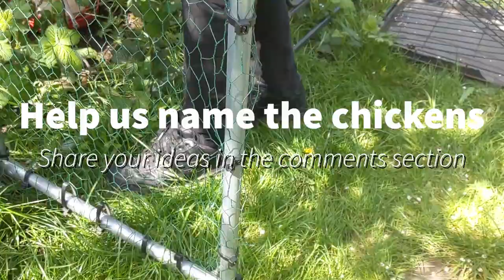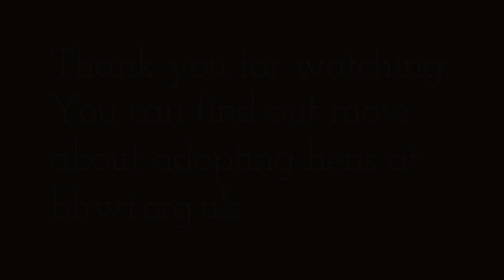Chicken Rescue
This weekend we adopted three chickens from the British Hen Welfare Trust. What should we call them? Answers in the comments please! :)